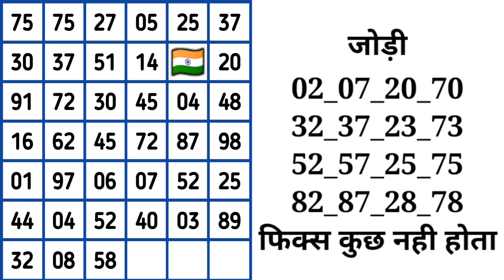February 29, 2024